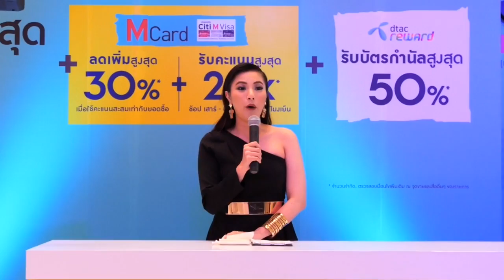MC.JOULE : In Store DJ at Paragon Midnight Sale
This event was hosted by MC.JOULE
Thailand based Professional Bilingual Host (English-Thai Speaking).

MC.JOULE can keep audience's attention and assures the success.
For those looking for MC.JOULE for your event in Thailand.